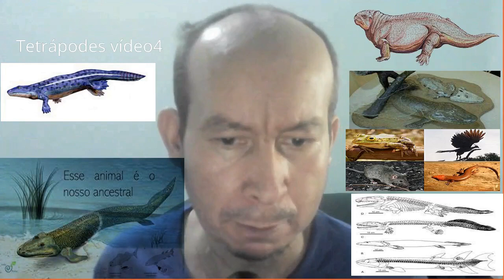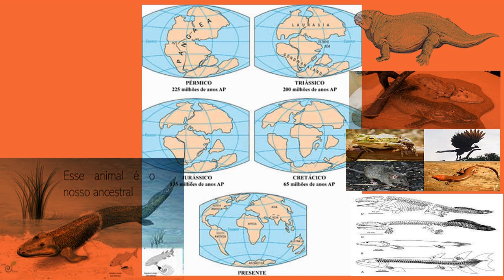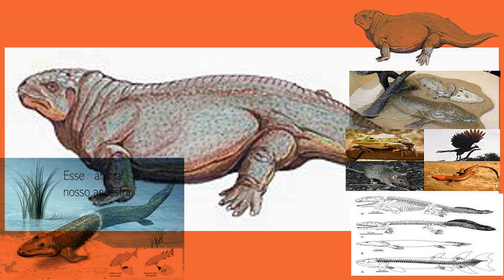Vídeos interessantes pesquisados e verificados .Os tetrápodes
Os tetrápodes surgiram a partir dos peixes sarcopterígeos, no final do período Devoniano, há cerca de 360 milhões de anos. Os Dipnoi, um grupo de sarcopterígeos, são considerados os mais próximos dos tetrápodes.
Os primeiros tetrápodes tinham as seguintes características:
Dois pares de apêndices de suporte do corpo, ligados à coluna vertebral e compostos por ossos e músculos
Crânio proporcionalmente menor e menos achatado do que os peixes aquáticos, o que permitiu uma respiração mais eficaz no ambiente terrestre
A transição dos peixes para vertebrados com membros foi rápida, e os parentes dos primeiros tetrápodes adquiriram novos traços adaptativos em um período de cerca de 30 milhões de anos.
A transição dos animais para o ambiente terrestre trouxe problemas fisiológicos, como a locomoção, a desidratação, a obtenção de alimentos e a reprodução fora da água